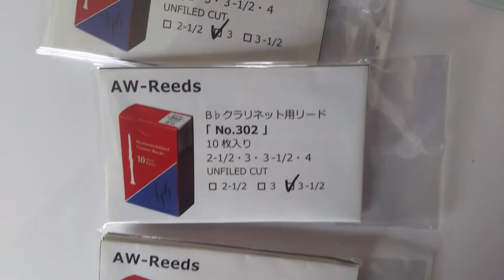アレクサンダーヴィルシャーのリード